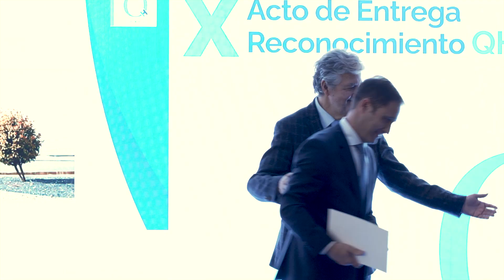Entrevista a César Tellez | X Reconocimiento QH